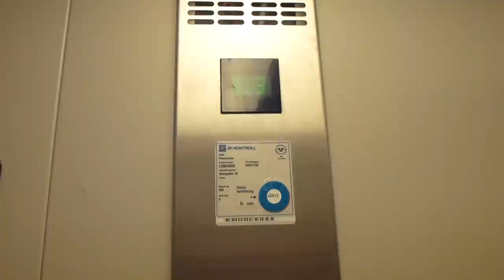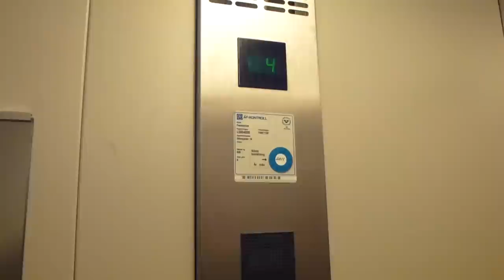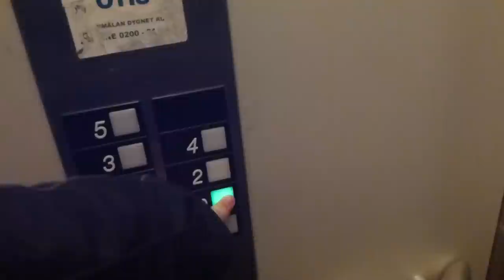OTIS Europa 2000 elevator @ Odengatan 18, Bollnäs